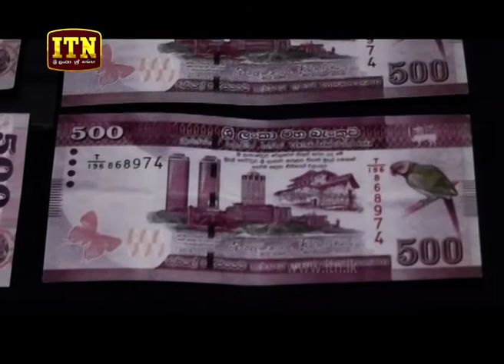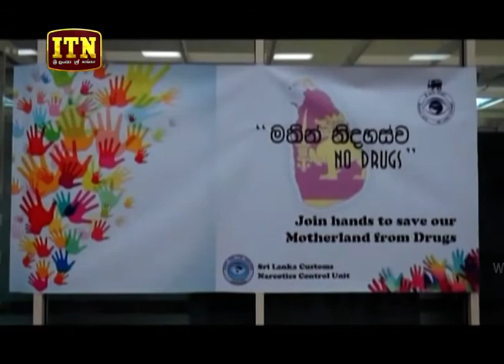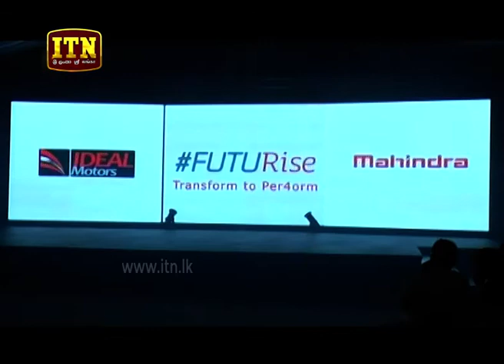ITN News 2019-04-04 | 09.30 PM